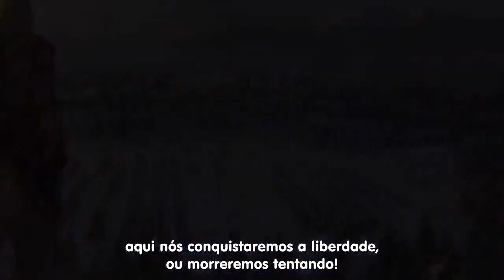Assassins Creed III - Saraiva.com.br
Bem-vindo a um capítulo inteiramente novo na saga de Assassin Creed. Saiba mais